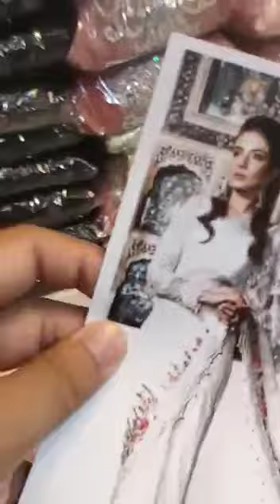**Maria B. Saree | Available| Luxury Chiffion Collection | Master King 👑 Copy